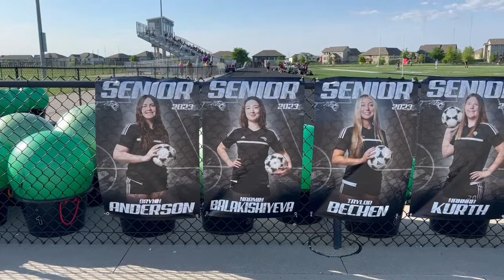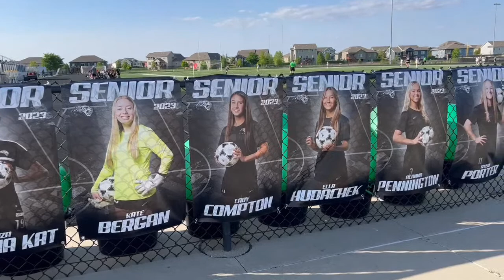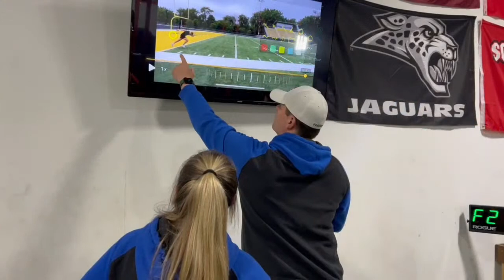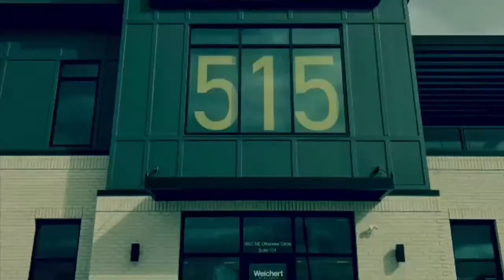CIML Girls Soccer: Waukee @ Ankeny Centennial presented by Centennial Digital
CIML Girls Soccer: Waukee @ Ankeny Centennial driven by Freedom Tire